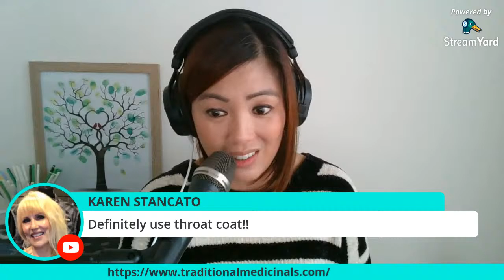Vocal Warm Up for Dry Throats!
LIVE Singing Tutorial Masterclass - Vocal Warm Up For Dry Throats

This is a weekly LIVE event on Mondays 8pm EDT/Tuesdays 10am AEST, where I lead you and other singers from around the globe in a collective worldwide Vocal Warm Up that addresses a specific technical area that you want to improve in your voice!  We also sing a song together, there's an inspiring/motivational thought shared AND Live Q & A!  to get notified of every week's LIVE STREAM Link!

THIS WEEK'S LIVESTREAM ON YOUTUBE! Vocal Warm Up For Dry Throats:
1.  Bubbles :  5th Descending Slides
2.  Sing through a straw:  5th Descending Slides (or sing V's if you don't have a straw)
3.  Mm:  5 Notes Descending
4.  Ooh:  5th Descending Slide

6 Top Dry Throat Remedies
1.  Drink more water throughout the day (and eat water rich foods)
2.  Use a humidifier
3.  Do steam
4.  Manuka honey
5.  Throat coat tea
6.  All natural throat sprays

Live Q & A : I answered YOUR questions!
Lots of juicy questions today about breathing technique for singing, difference between strain and fatigue, difference between vocal warm ups and vocal exercises,physical exercises to do to get rid of tension and so much more!

Watch the video to find out my answer to this question and more..!